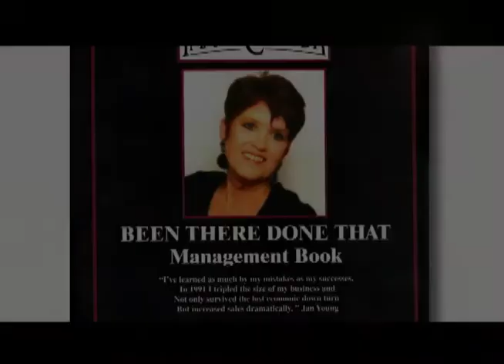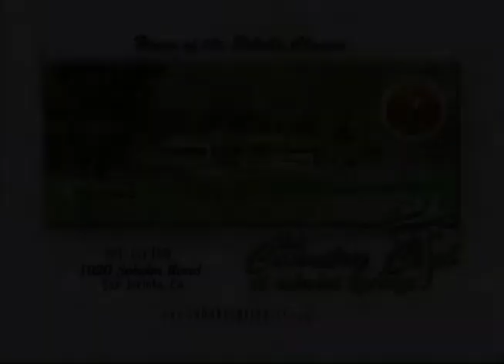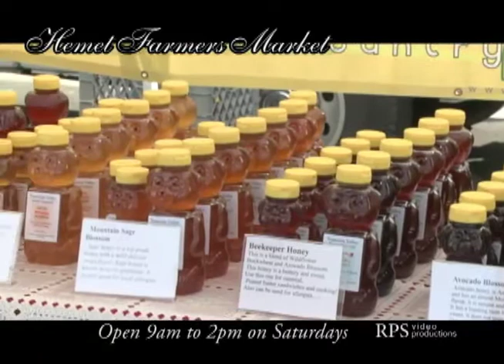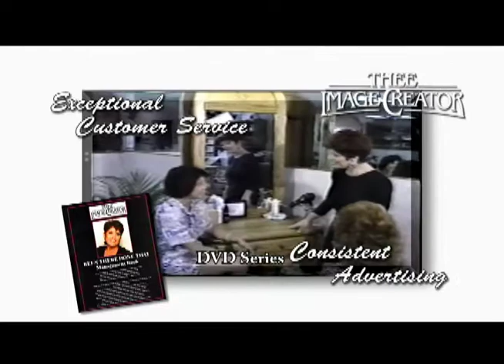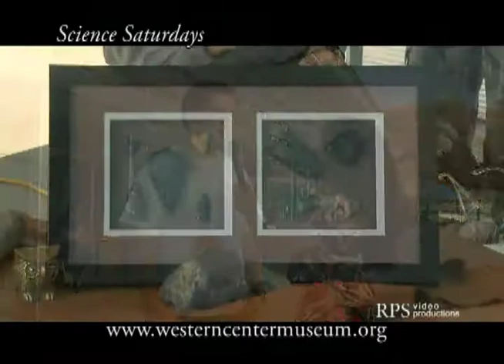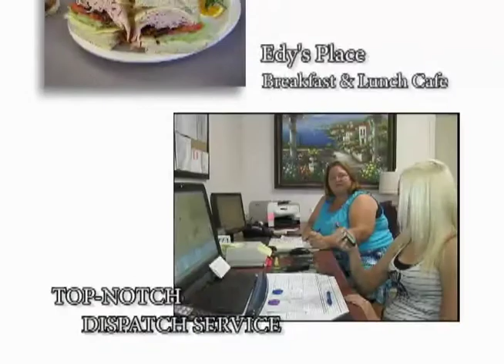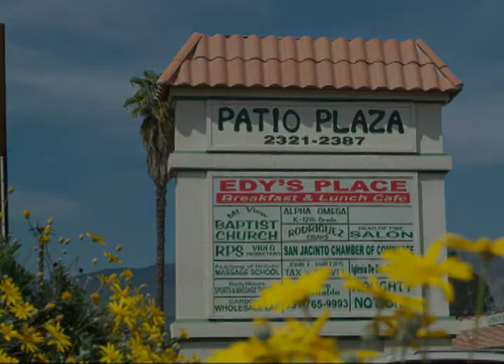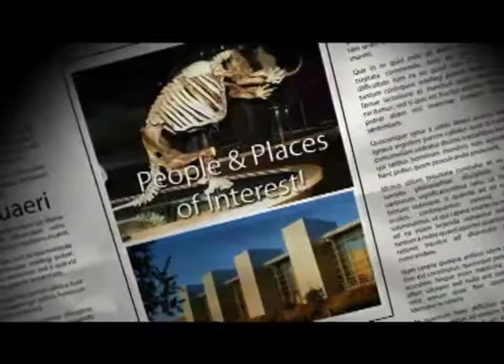The Valley Connection Show 115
On this edition of The Valley Connection TV  Show we visit the Hemet Farmer's Market, the Ramona Humane Society, Science Saturday's at the Western Center Museum
and a interview with Andrew Kotyuk, Mayor of the City of San Jacinto.